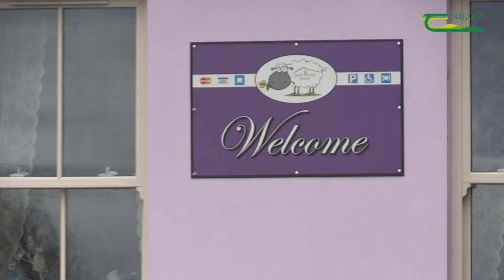Farm tourism on Glenkeen sheep farm by farmer Catherine Power